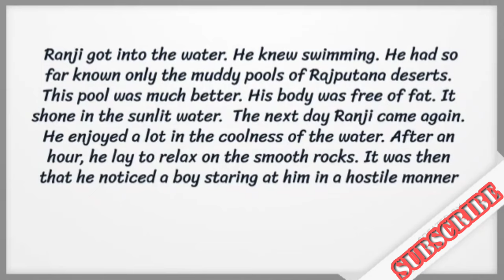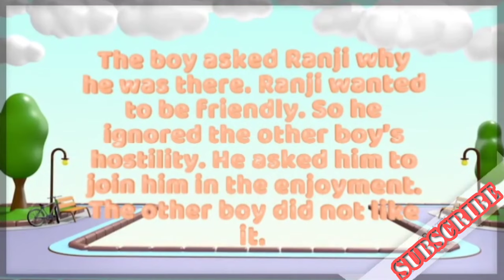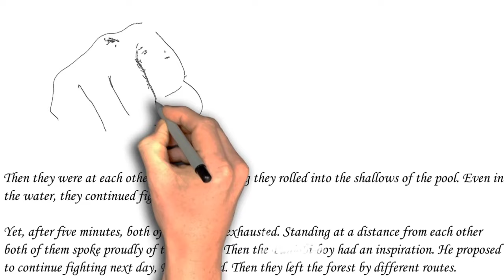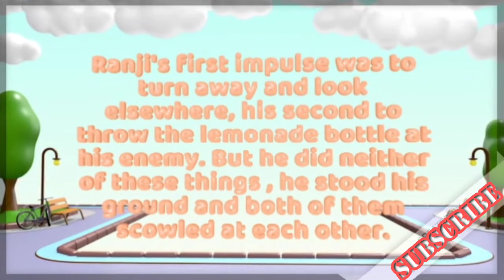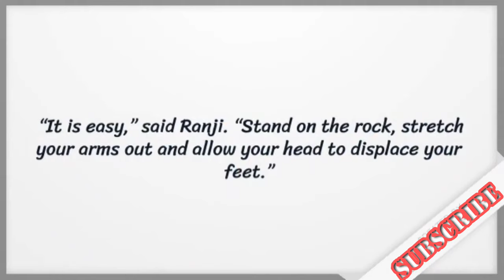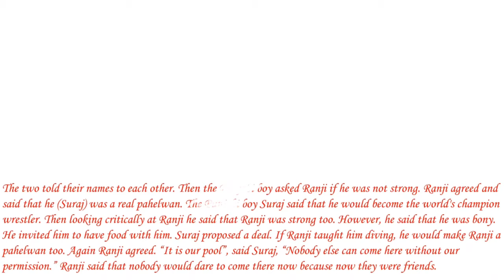Class 8 English | The fight | Chapter 6 | Hindi Explained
This video is on The fight Class 8 English.
You will get to know all about The fight and also about what is given in this chapter in full hindi Explanation | Animated.